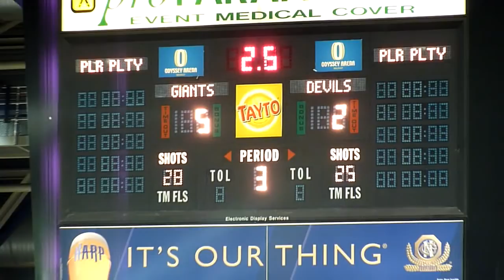Belfast Giants vs Cardiff Devils - Colin Hemingway Goal - Sat 9th October 2010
Belfast Giants vs Cardiff Devils - Saturday October 9th 2010 in Odyssey Arena, Belfast, Northern Ireland.
Colin Hemingway's goal - Assist to Josh Prudden and the newest Belfast Giant Brad Smyth in his first EIHL match.

Final score Belfast Giants 5 - Cardiff Devils 2